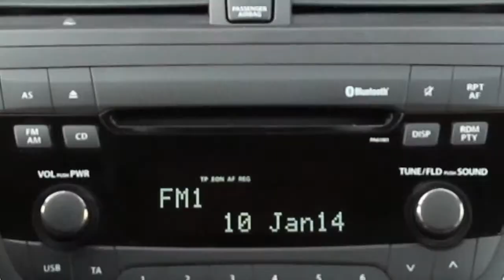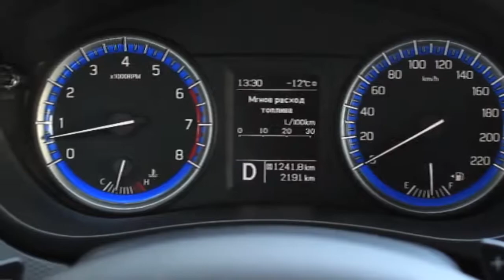Кроссовер Suzuki SX4 2014. Беглый тест от Трансмиссия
Обзоры и тест-драйвы автомобилей Suzuki от ведущих экспертов: Veddro.com, Первая передача Украина, InfoCar, Автоцентр ТВ, АвтоПортал и др. Проверка авто и автоподбор, отзывы и мнение о новинках Сузуки, которые помогут вам купить авто, достойное именно вас! Всё об авто в разделе «Тест-драйвы экспертов» на канале SUZUKI Ukraine.